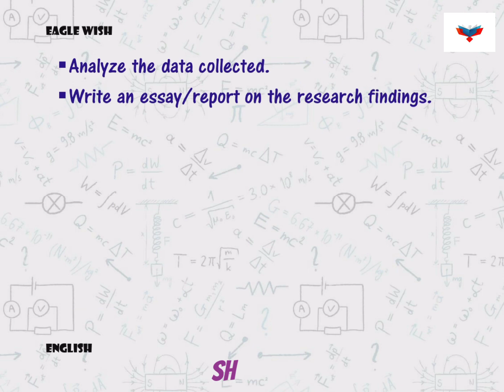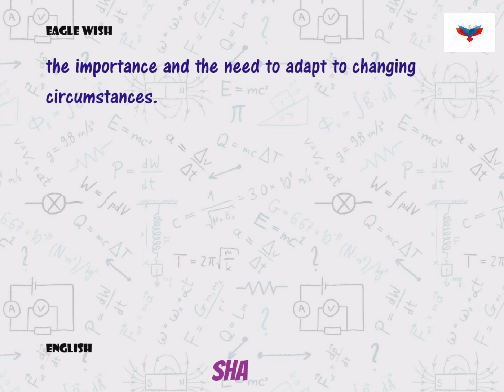|| English Investigatory Project on Status of Education During Covid-19 || Class 12 ||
This channel helps you to provide CBSE class 12th projects or files in crisp and clear manner to ease student's pressure.

Gmail: eaglewish4@gmail